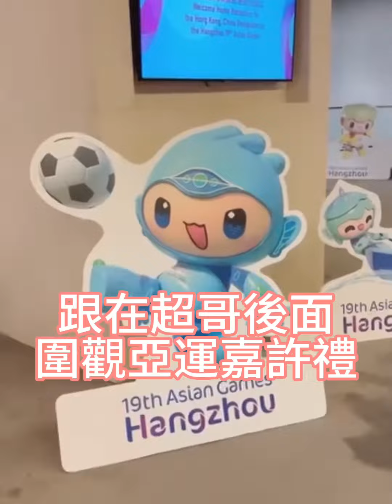【跟在超哥後面圍觀亞運嘉許禮】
香港舉行亞運嘉許禮，讓我們跟著特首李家超身後去看一下有多熱鬧。